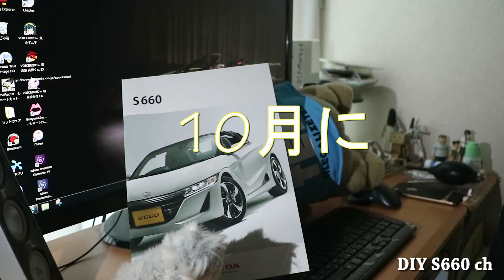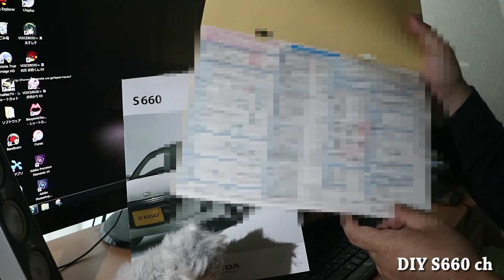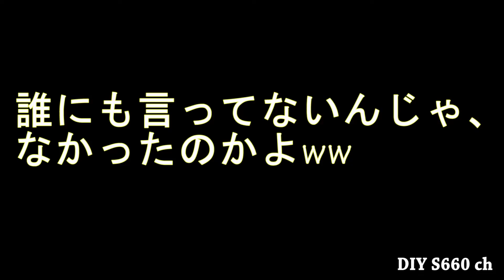#01 底辺Youtuber! S660を買う！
こんにちは。DIY S660 chです。

S660
2016年1月オーダー
αアルファ 6MT センターディスプレイ & シティブレーキアクティブシステム
無限
Fスポイラー
Sスポイラー
Modulo
アクティブスポイラー

納車予定
2016年9月下旬～10上旬